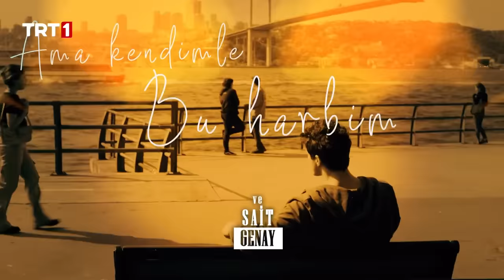Kendi Düşen Ağlamaz 16. Bölüm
Kendi Düşen Ağlamaz 16. Bölüm Özeti:
Serkan ve Alize’nin önlerinde onları bekleyen şahane bir düğün vardır. Tüm sevdiklerinin huzurunda ilk danslarını edecekler, oyunla başlayan evliliklerini gerçeğe dönüştüreceklerdir. Serkan üzerinde damatlığıyla yeni hayatının ilk gününe merhaba diyecekken kötü bir sürprize merhaba demiştir. İntikam saatini kuran Alize, en mutlu anlarında, tam düğünün ortasına öyle bir bomba bırakır ki bir infiale yol açar. Herkesin içinde Serkan’ı terk eden Alize bu da yetmezmiş gibi dakikalar sonra boşanacaklarını ilan eder. Şok üstüne şok yaşayan Serkan kendini hakimin karşısında bulur.

Serkan’dan boşanmak hiç de kolay değildir. Şimdi Alize’nin hayatında ona kök söktürecek olan bir kocası, tepkilerini çığ gibi büyüten Darıca ailesi ve sinirden deliye dönmüş bir babası vardır. Alize’nin ise gözleri inattan kör, kulakları sağır olmuştur adeta. Ona göre babası ve kocasının arkasından iş çevirmelerinin bir bedeli olmalıdır ancak bu oyunun bedelini ödeyen Alize olacaktır. Serkan ise yeminli gibi Alize’ye bu hayatı dar etme planları içindedir.

Kendi Düşen Ağlamaz her perşembe TRT 1'de!